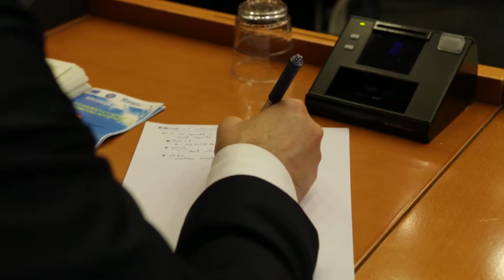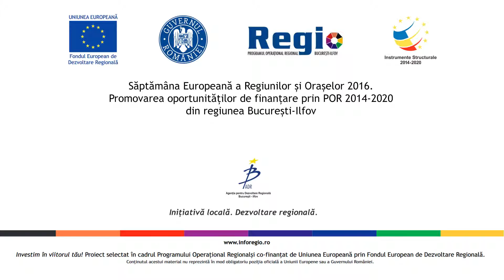Bruxelles 2016 Interviews part 1 - Mercedes Bresso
19 October 2016 - Opportunities for Regional and Urban Development - Interview with Mrs. Mercedes Bresso, former President of the Committee of the Regions, Member of the REGI Committee